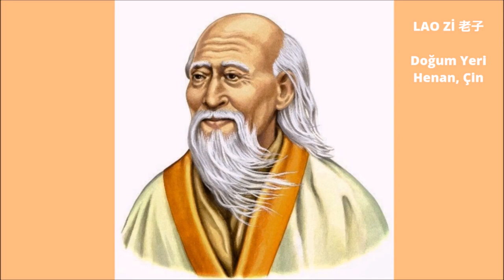KONFÜÇYÜS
Tarihsel Figürler
Konfüçyüs “Çin Tarihindeki Büyük Bilge ve Öğretmen”

Konfüçyüs (M.Ö. 552 – 479) Çin’de Kongzi ismiyle tanınırdı. Asıl adı ise Kong Qiu idi. Konfüçyüs,18 yaşındayken annesi 66 yaşındaki bir hükümet görevlisinin cariyesi oldu. Konfüçyüs’ün babası o 3 yaşındayken ölmüştü. Çok yetenekli birisi olmasına rağmen Konfüçyüs çok fazla tanınmıyordu ve sık sık çok saygı duyduğu Laozi’yı ziyaret ediyordu. Bu arada da hükümet için alt seviyede bir işte çalışıyor, hayvancılık ve tahıl işlerine bakıyordu. devamı için adresini ziyaret edebilirsiniz.